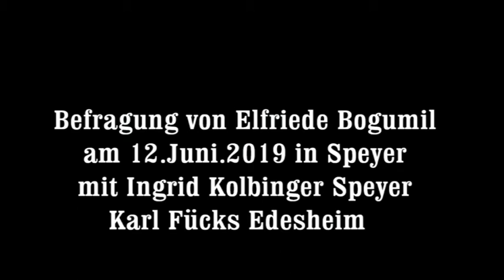Zeitzeugen: Elfriede Bogumil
Elfriede Bogumil erzählt aus ihrem Leben und über Speyer.